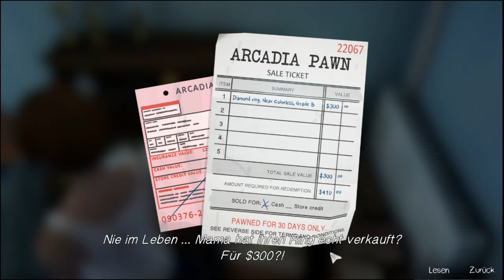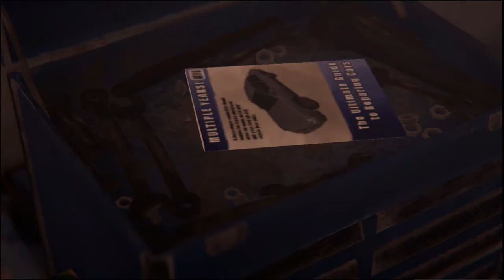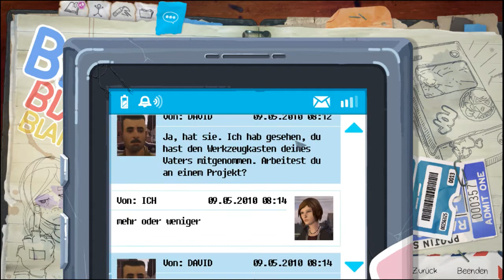Before the Storm #023 KFZ - Girl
Life Is Strange: Before the Storm ist ein in drei Episoden unterteiltes 3D-Adventure
des US-amerikanischen Entwicklers Deck Nine Games, dessen erste Episode am 31. August 2017
vom japanischen Publisher Square Enix für PlayStation 4 und Xbox One sowie für Windows-PCs
auf Steam veröffentlicht wurde.

Life Is Strange: Before the Storm ist das Prequel zu Life Is Strange, das im Jahr 2015 erschien.

Ein Adventure mit Herz und Seele, voller Story!

Hast du Lust mir auf weiteren Plattformen zu folgen, dann geht es hier weiter: